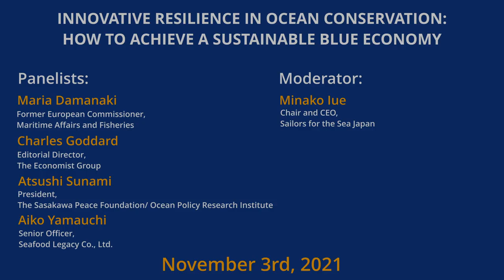Innovative Resilience in Ocean Conservation: How to Achieve a Sustainable Blue Economy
Marine resources are shared by all humankind, but an international system has not yet been well established so entities can cooperate for its sustainable management. This issue is made all the more urgent by overfishing and illegal fishing.
The EU and the US have adopted rules related to catch documentation and import control, but Japan has yet to follow this global standard. Fisheries laws have been passed but not yet well implemented.

What needs to be done to sustain our marine resources?

G1 Global Conference 2021 Society Breakout Session held at Graduate School of Management, GLOBIS University in Tokyo, November 3, 2021.

Panelists:
» Maria Damanaki (Former European Commissioner, Maritime Affairs and Fisheries)
» Charles Goddard (Editorial Director, The Economist Group)
» Atsushi Sunami (President, The Sasakawa Peace Foundation/ Ocean Policy Research Institute)
» Aiko Yamauchi (Senior Officer, Seafood Legacy Co., Ltd.)

Moderator:
» Minako Iue (Chair and CEO, Sailors for the Sea Japan)